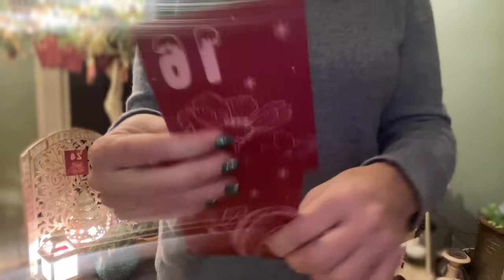Vlogmas day 17 and it’s Stichfix Day!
For a limited time get 20 credit and 25%off when you keep all 5 items!
Try stitchfix

Liking and commenting on the vlogs